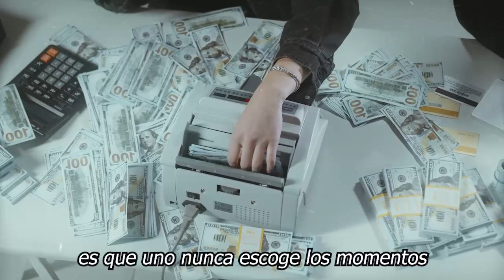😪💸𝗣𝗢𝗥 𝗔𝗠𝗕𝗜𝗖𝗜𝗢𝗦𝗢 Le fue Muy Mal Y Ahora ALEJANDRO CAMACHO 𝗤𝗨𝗘𝗗Ó 𝗘𝗡 𝗟𝗔 𝗖𝗔𝗟𝗟𝗘 ⚡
𝗣𝗢𝗥 𝗔𝗠𝗕𝗜𝗖𝗜𝗢𝗦𝗢, Le fue Muy Mal, Y Ahora  ,ALEJANDRO CAMACHO 𝗤𝗨𝗘𝗗Ó 𝗘𝗡 𝗟𝗔 𝗖𝗔𝗟𝗟𝗘 ,noticias recientes de alejandro camacho,alejandro camacho perdio todo su dinero,alejandro camacho noticias recientes,noticias de ultima hora de alejandro camacho,ultimas noticias de la farandula en mexico,celebridades mexicanas,noticias de ultima hora de la farandula en mexico,chismes de los famosos en mexico,noticias recientes de las celebridades en mexico,ultimas noticias del espectaculo,alejandro camacho, el muro de la fama

elmurodelafama

¡ BIENVENIDOS ‼️

Entertainment
Television program
noticias de espectaculos
espectaculos noticias
noticias de la farandula
tv mexicana
Televisa espectaculos
chismes
escandalo de los famosos 2021
farandula 2021
chisme de farandula
karol tamiko
programa hoy
suelta la sopa
polemica
Ventaneando